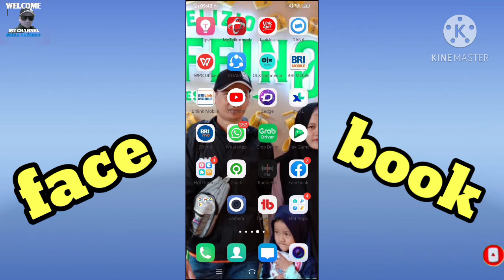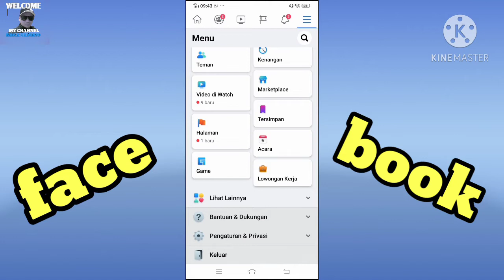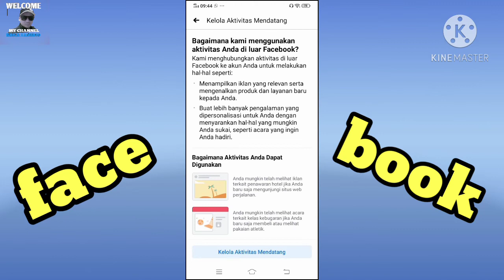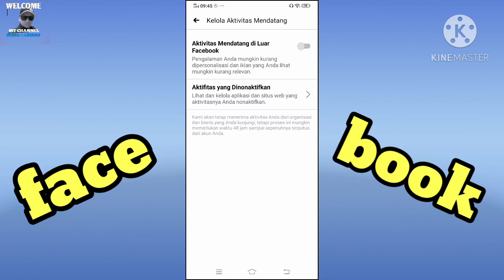CARA MENONAKTIFKAN AKTIVITAS DI LUAR FACEBOOK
assalamualaikum wr.wb. Dividio kali ini kita akan bahas tentang bagaimana Cara Menonaktifkan aktifitas di luar Facebook ,Dimana akan bahaya bagi peretas akun atau pun hacker yang sering mengintai akunbkiya diluar Facebook . Simak berikut penjelasan nya ,langkah pertama kita harus masuk Facebook dan sudah login, setelah itu kita pilih ke pengaturan profil yang ada dipojok kanan atas . Lalu kita pilih menu keamanan privasi gulir kebawah sampai ketemu dengan tulisan aktivasi diluar Facebook ,kita langsung klik aja nanti akan muncul hapus riwayat yang sudah menempel diakun Facebook kita ,nah kita klik aja hapus riwayat . Setelah hapus riwayat masih ada proses lagi yaitu kita klik pojok titik 3 yang ada dibagian kanan atas ,nanti akan muncul nonaktifkan aktivitas anda.
Langkah selanjutnya kita klik nonaktifkan dan tekan tombol off kesebelah kiri , nah kalo sudah tanda mati berararti sudah berhasil ya.